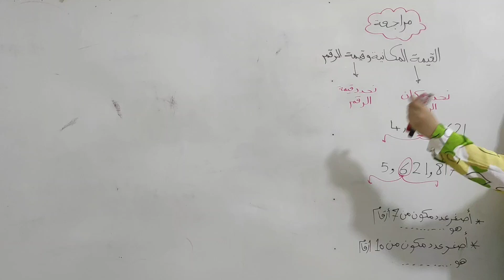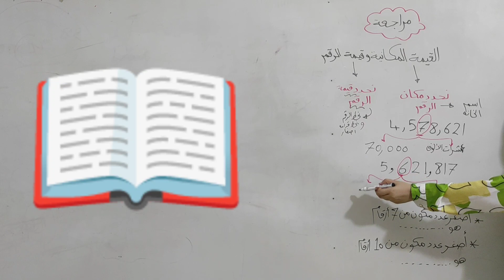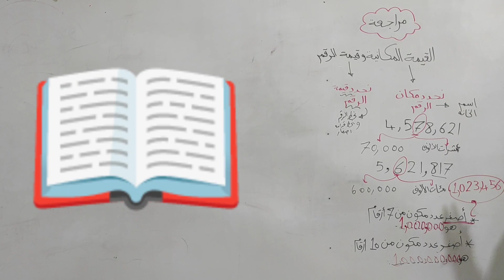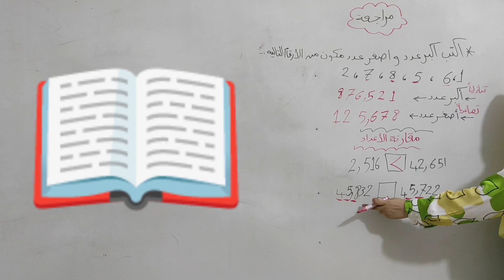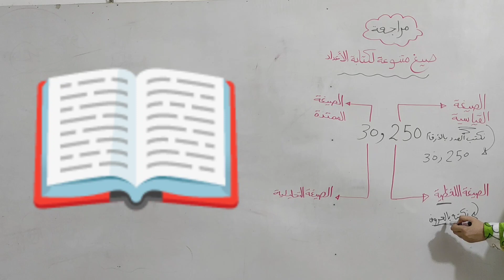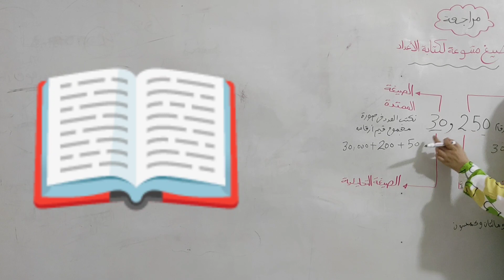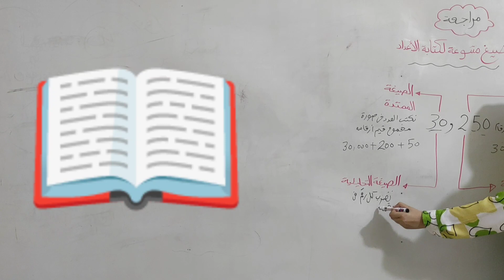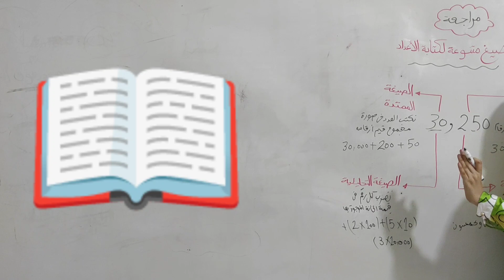مراجعة علي ما سبق | رياضيات الصف السادس الابتدائي المنهج الجديد 2024